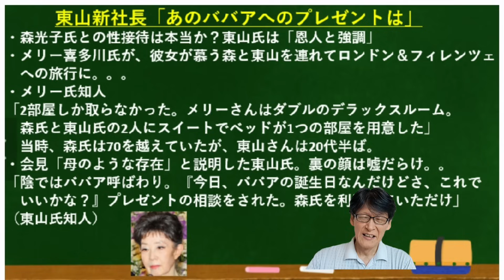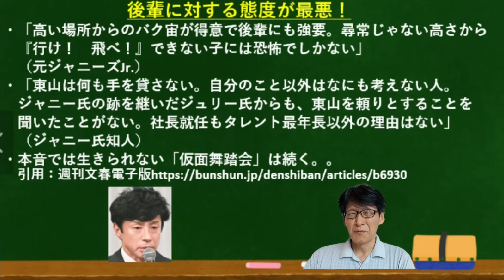「文春砲」！ジャニーズ事務所、東山紀之社長の正体は？二人で「スィートルーム」宿泊も陰では「ババア」呼ばわり！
二人の関係はいかに？「スィートルーム」二人で宿泊も陰でば「ババア」と罵る東山氏！